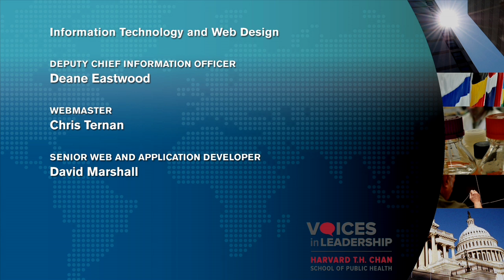Leading New Solutions for Global Health | Trevor Mundel | Voices in Leadership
Trevor Mundel, President of the Global Health Division at the Bill and Melinda Gates Foundation, spoke at the Harvard T.H. Chan School of Public Health as part of the Voices in Leadership series on April 10, 2015.

Dr. Trevor Mundel, president of the Global Health Program, leads the Bill & Melinda Gates Foundation’s efforts in research and development of health solutions including vaccines, drugs, and diagnostics, focusing on health problems that have a major impact in developing countries but get too little attention and funding. He oversees the Global Health Program’s work which harnesses innovations in science and technology, to fight diseases such as HIV/AIDS, tuberculosis, and malaria. With a professional background in healthcare, Mundel joined the foundation in 2011. He earned his bachelor’s and medical degrees from the University of the Witwatersrand in Johannesburg, South Africa. He also studied mathematics, logic and philosophy at Balliol College, University of Oxford as a Rhodes Scholar, and earned his Ph.D. in mathematics at the University of Chicago.